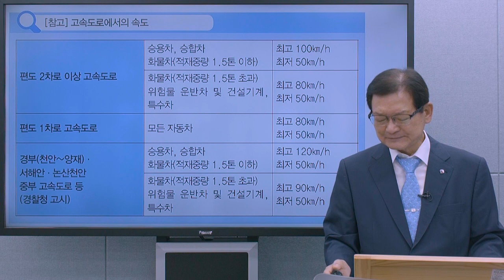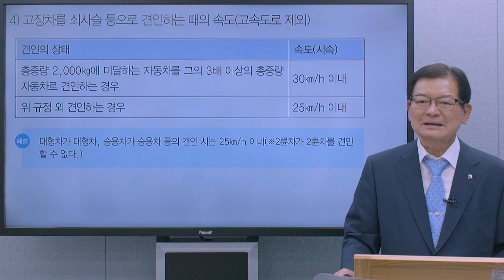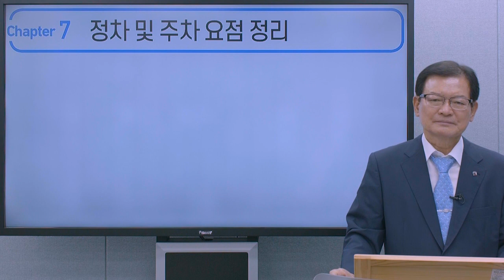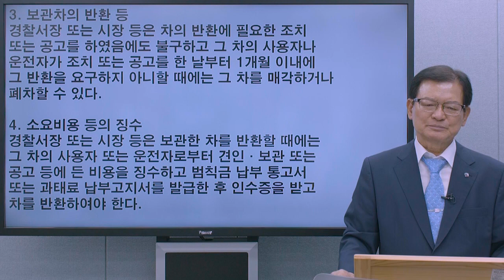크라운출판사 운전면허시험 무료강의 05